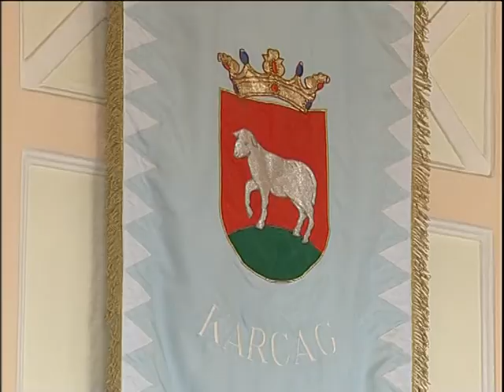rendkívüli testületi 0213